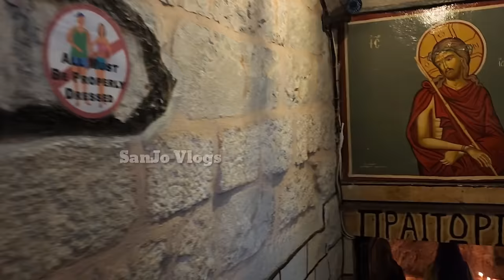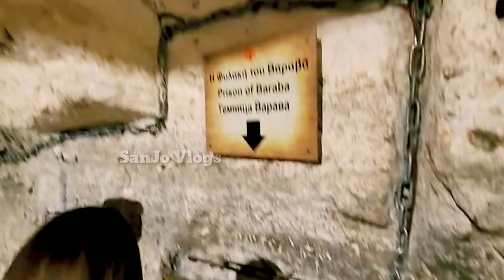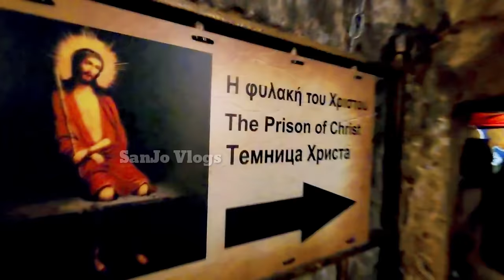യേശുവിനെയും ബറാബ്ബാസിനെയും സൂക്ഷിച്ച ജയില്‍/ Prison of Jesus & Barabbas/@sanjovlogs2020 /V183